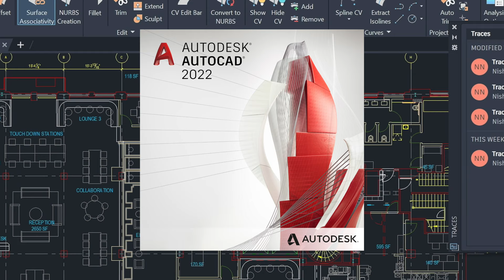Do we need graphics card for AutoCAD? 2D and 3D Modelling in AutoCAD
Do we need GPU for AutoCAD? Do we need GPU for 2D or 3D Modelling in AutoCAD?

🎮 RECOMMENDED LAPTOPS
Amazon.com (International)
MacBook Pro M1
MacBook Air M1

🙏 Support ProgramHub Community by purchasing through our links:
Amazon.com (International)

ProgramHub is a global community of developers committed to programming, technology and coding. We believe in our statement “Programming for life”. ProgramHub has a global mission of spreading the knowledge and learning of programming and technology, and hence we have developed our boot camps, training sessions and developer conferences for the developers and tech enthusiasts of today and tomorrow.